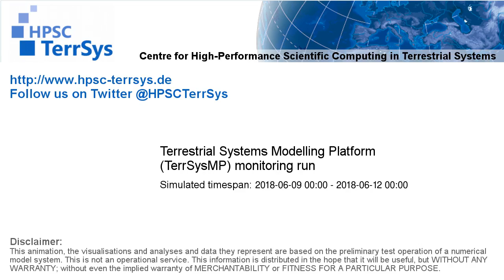TerrSysMP monitoring run 2018-06-09 - geopotential and sea level pressure - Europe (72h)